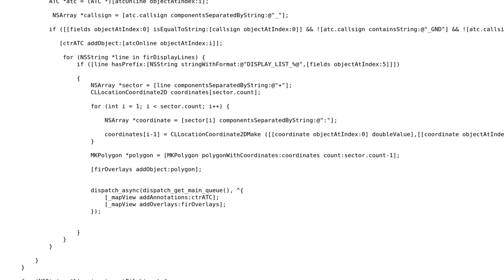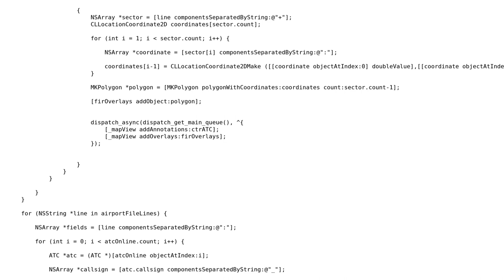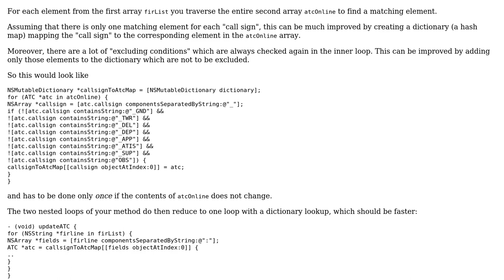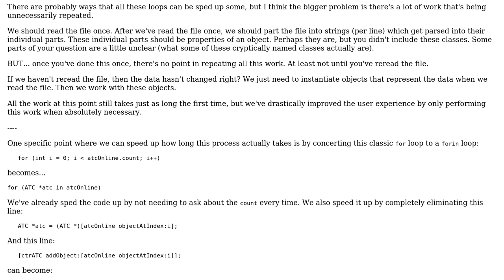Code Review: Array from file (2 Solutions!!)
Code Review: Array from file

With thanks & praise to God, and with thanks to the many people who have made this project possible! | Content (except music & images) licensed under CC BY-SA | Music | Images & others | With thanks to user nhgrif user Martin R user m179 user Jamal and the Stack Exchange Network Trademarks are property of their respective owners. You are responsible for your own actions.